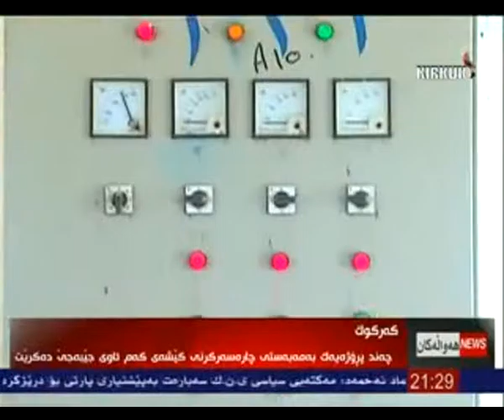راپۆرت - ده‌ریا كامران 5-7-2015